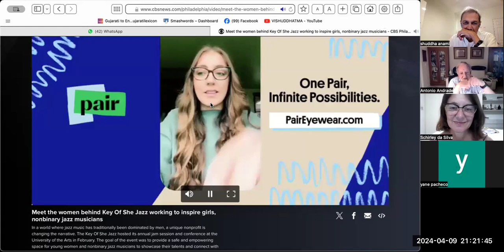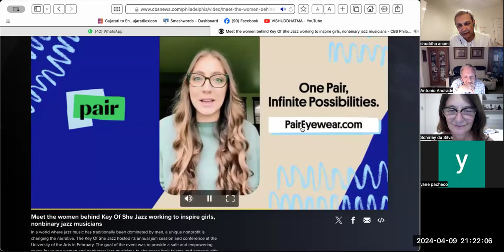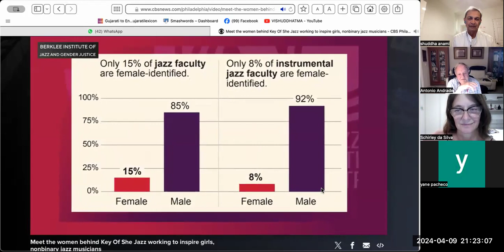Gnani Purush Dadashri: Akram Vignan Brazil: Towards Full Light: 60 : Claim of Pudgal : April 9 2024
Schirley, Ana Maria and Shuddha share the 60th  session of Purnatva, the exact scientific Understanding of Progress as the Self towards the Absolute Self.

We covered the following headings on

Liberation Via Gnan Vision   p60g.

9:36:04  From Ana Maria Kobayashi : Jsca! 🙏🥰
19:37:28  From shuddha anami : Dada Vadodar Aug 31  1981.
19:38:11  From shuddha anami : daal is  the lentil or bean seeds….
19:38:41  From shuddha anami : daal -bhaat-shaak-rotli
19:39:03  From shuddha anami : bhaat-rice
19:39:15  From shuddha anami : shaak-vegetable..
19:39:29  From shuddha anami : rotli- Indian tortillas
19:39:39  From Ana Maria Kobayashi : Dada Vadodar 31 de agosto de 1981.

daal é a lentilha ou sementes de feijão.

daal -bhaat-shaak-rotli

bhaat-arroz
19:40:02  From Ana Maria Kobayashi : shaak - legumes...

rotli - tortilhas indianas
19:40:53  From shuddha anami : masala mixture-spice mixture
19:41:02  From shuddha anami : add oil or butter...
19:41:42  From Ana Maria Kobayashi : mistura de masala - mistura de especiarias

adicione óleo ou manteiga...
19:41:44  From shuddha anami : Whatever the faults, that many the files.
19:42:12  From shuddha anami : When those files get resolved—Agna 4- then Moksha will happen.
19:43:11  From Ana Maria Kobayashi : Quaisquer que sejam as falhas, são muitos os arquivos.

Quando esses arquivos forem resolvidos - Agna 4 -, acontecerá Moksha.
19:43:34  From shuddha anami : A file is unresolved account of falts from past life via mind-speech or body.
19:44:56  From shuddha anami : This is the Agnan- of  avery long time and so how can it leave readily?
19:45:04  From Ana Maria Kobayashi : Um arquivo é uma conta não resolvido de faltas de vidas passadas por meio da mente, da fala ou do corpo.